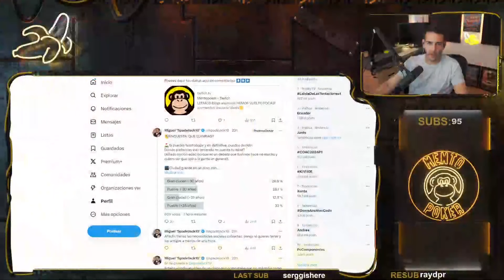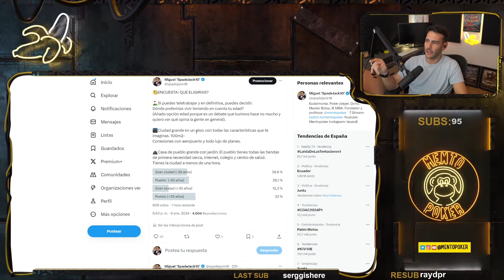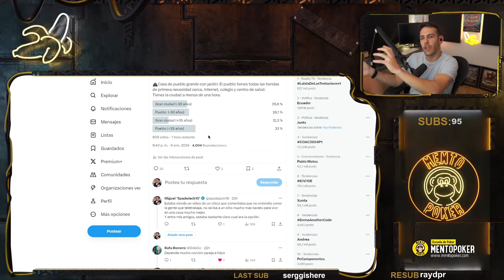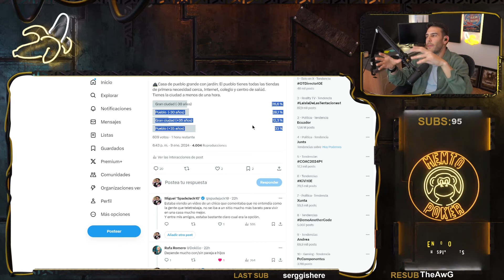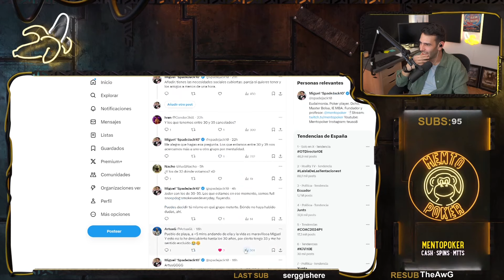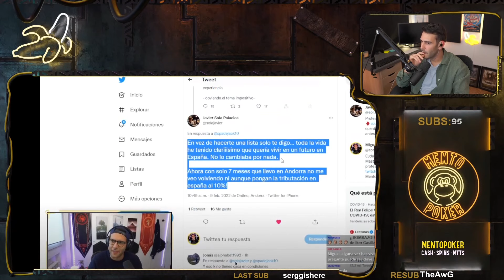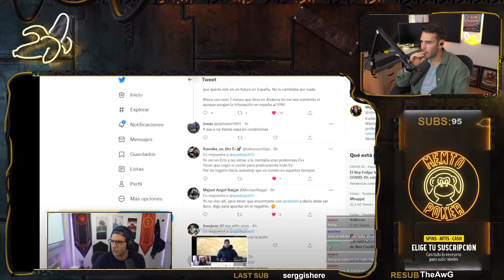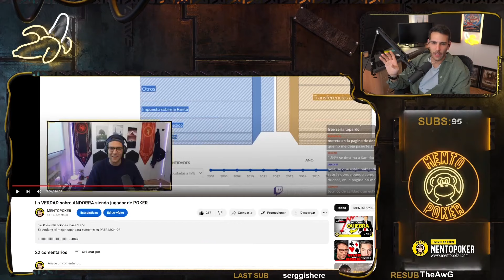¿Vivir en CIUDAD o en PUEBLO? Cómo ganar más dinero 💸 T.2 - Ep. 1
/ mentopoker
Escuela:

 / mentopoker
Spadejack:

 / teuso8

Escuela:

 / mentopoker
Spadejack:

 / spadejack10